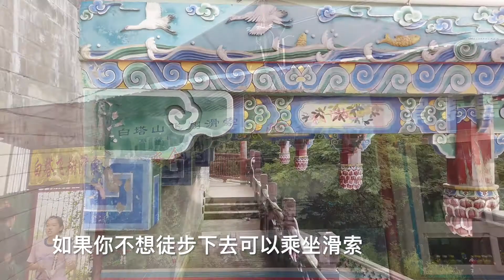『东方新旅途』旅游频道 兰州中山桥～白塔山 旅游景点 Zhongshan Bridge～Baita Mountain Tourist Attractions Must-visit places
兰州黄河铁桥，又名中山桥，位于甘肃省兰州市滨河路中段，白塔山下，为纪念孙中山先生而改为“中山桥”。清光绪三十四年（1908年）5月9日，兰州黄河铁桥工程正式开工。清宣统元年（1909年）8月19日，兰州黄河铁桥竣工通行。 [1-3]  由美国桥梁公司设计、德国泰来洋行承建、中国工匠施工的合作模式建造。

Lanzhou Yellow River Iron Bridge, also known as Zhongshan Bridge, is located in the middle of Binhe Road, Lanzhou City, Gansu Province, under Baita Mountain. It was changed to "Zhongshan Bridge" in memory of Mr. Sun Yat-sen. On May 9, the thirty-fourth year of Guangxu in the Qing Dynasty (1908), the construction of the Yellow River Iron Bridge in Lanzhou officially started. On August 19, the first year of Emperor Xuantong of the Qing Dynasty (1909), the Lanzhou Yellow River Iron Bridge was completed and passed. [1-3] Designed by the American Bridge Company, constructed by the German Tailor Company, and constructed by Chinese craftsmen.

중산 대교로도 알려진 란저우 황하철 교량은 간 타성 난 저우시 빈 허루의 중간에 바이 타산 아래에 위치하고 있습니다. 선 얏센을 기리기 위해 '중산 대교'로 개명되었습니다. 5 월 9 일 청 왕조 (1908)의 광주 서른 네 번째 해에 난중에 황하철 교량 건설이 공식적으로 시작되었습니다. Qing Xuantong (1909)의 첫 해인 8 월 19 일, Lanzhou 황하 철 다리가 완성되어 통과했습니다. [1-3] American Bridge Company, 독일 Tailor Company 및 중국 장인이 설계했습니다.

蘭州黄河鉄橋（中山橋とも呼ばれます）は、甘粛省蘭州市浜河路の真ん中、白板山の下にあります。孫文氏を記念して「中山大橋」と改称。清朝の光復34年（1908）、5月9日に蘭州で黄河鉄橋の建設が正式に開始されました。清玄通元年（1909年）の8月19日、蘭州黄河鉄橋が完成し、通過しました。 [1-3] American Bridge Companyによって設計され、German Tailor Companyによって建設され、中国の職人によって建設されました。